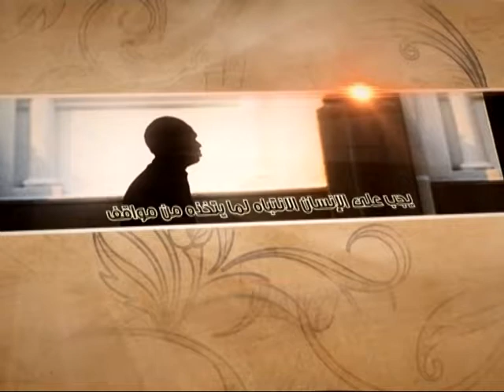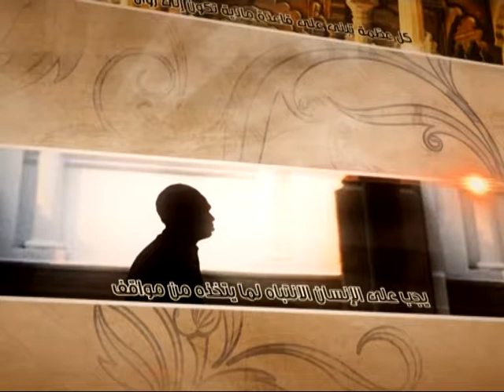العبقات - معاني الفقر - آية الله الفقيه السيد محمد رضا الشيرازي رحمه الله